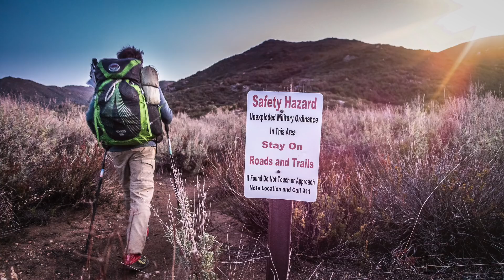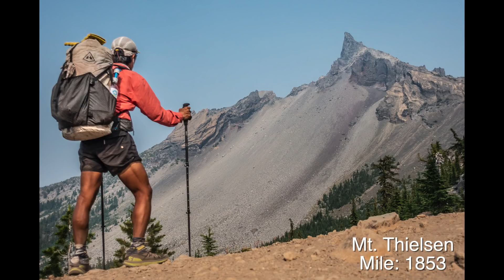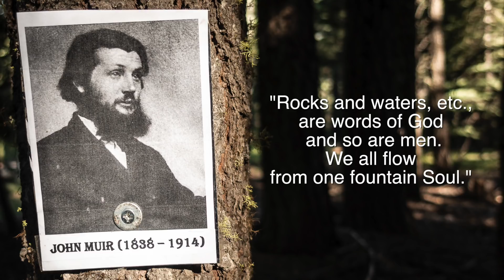Photography on The Pacific Crest Trail (Sony RX100 and iPhone)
Through-Hiking the Pacific Crest Trail was one of the most rewarding experiences of my life. I made this video, showing photos in roughly chronological order, from start to finish, to show what that experience is like. I hope you enjoy it too.

The Pacific Crest Trail is 2650 miles or 4265 km long, and goes through distinct regions of deserts, high mountains, volcanoes and old growth forests. I took 153 days, or about 5 months, from April 7th to September 7th 201, which means that I walked an average of 18 miles or 28 km a day, and climbed a total of more than 488, 800' or 149,000m, which is the equivalent of climbing Mt. Everest from sea-level, almost 17 times, while carrying all my belongings, food, shelter and a little camera to take these photos.

             OneRepublic - I Lived

I used a Sony RX100iv, RX100v and my iphone 7+ (with a Moment Superfish) to create these images.  Here is more information on the photography gear, technique and processes I used: